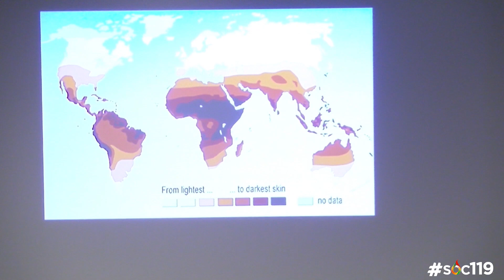"Noticing Physical Feature Differences"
This is a short segment from an introductory class on race and culture that is taught by Dr. Sam Richards at Penn State University. Today's video comes from the seventh class of the Spring 2020 semester. The live stream took place on February 4, 2020:

If we show a video in class, we'll post the link here:

We live stream every class, during the fall semester the live stream is Tuesdays and Thursdays @ 4:35-5:50pm EST. During the spring semester we stream on Tuesdays and Thursdays @ 3:05-4:20pm EST. Need help finding your local time with our stream? and enter "State College, PA" and then your local major city.

We also live stream a podcast every Friday @ 12pm EST! That time stays the same each semester and includes when school is not happening.

Video Tags (Ignore): Sociology, Soc119, Soc 119, Soc, Penn State, PSU, Penn State University, Sam Richards, Sam, Richards, Dr Sam Richards, Dr. Sam Richards, Race, Ethnic, Relations, Race and Ethnic Relations, Live Stream, Livestream, Live on YouTube, physical feature differences, differences in looks, differences in genetics, noticing differences, noticing faces, noticing facial features